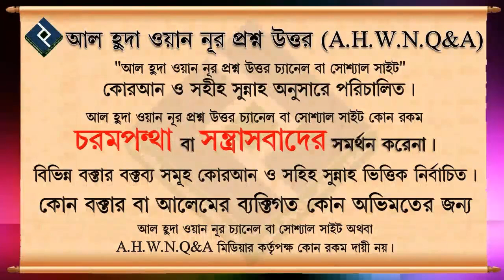ওযু করার পর বিড়াল বা অন্য প্রাণীর প্রসাব শরীরে লাগলে ওযু ভেঙ্গে যাবে কি ᴴᴰ┇শাইখ আবু তাহের আল মাদানী